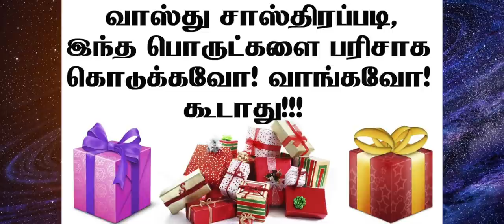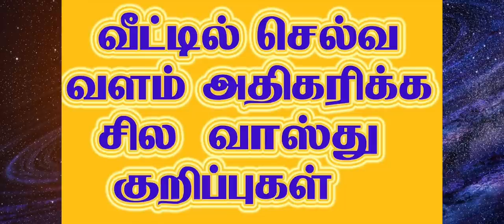வாஸ்து சாஸ்திரப்படி எந்தெந்த பொருட்களை பரிசாக தரக்கூடாது